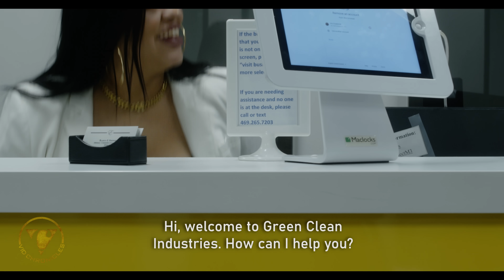Jealous Manager Fires Maid, She Instantly Regrets It.